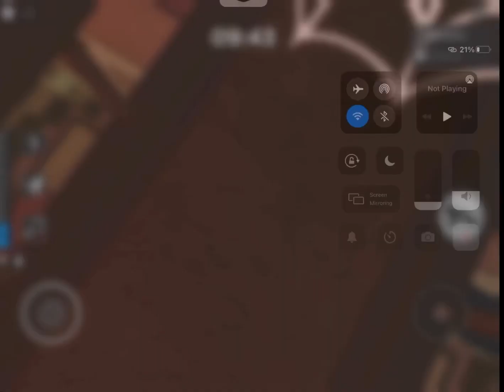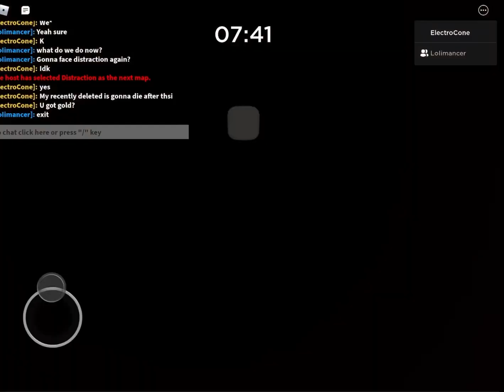DISTRACTION DUO 2:19 (No Glitches) |ROBLOX PIGGY SPEEDRUN